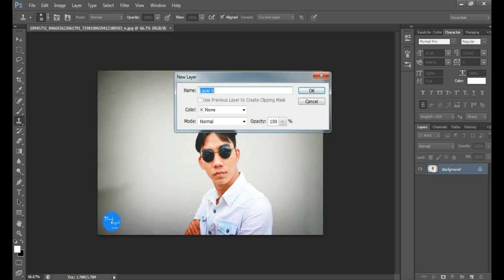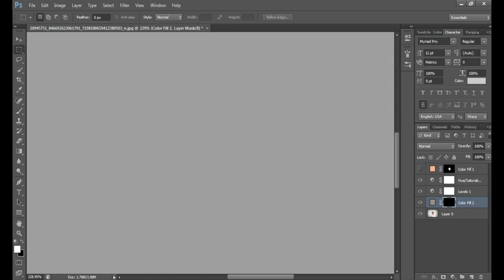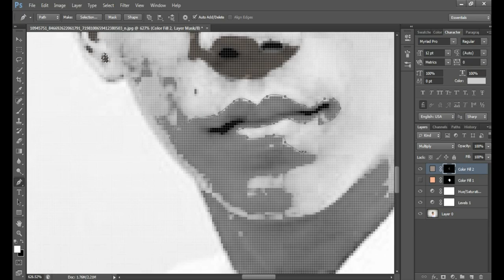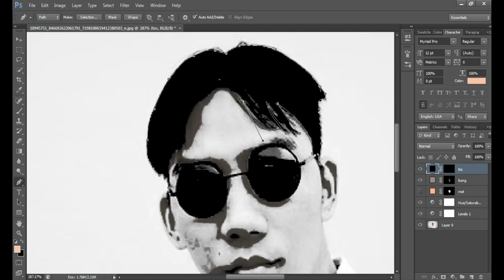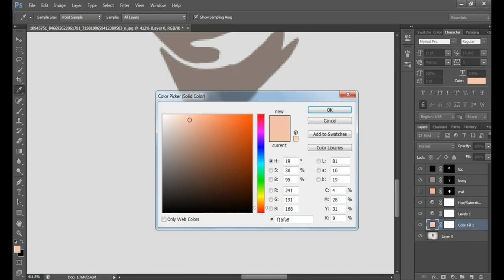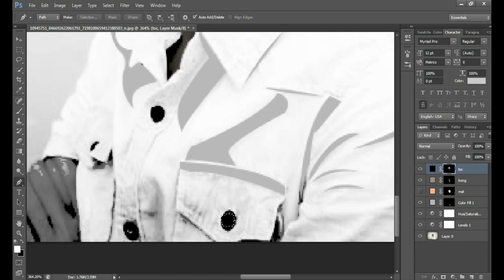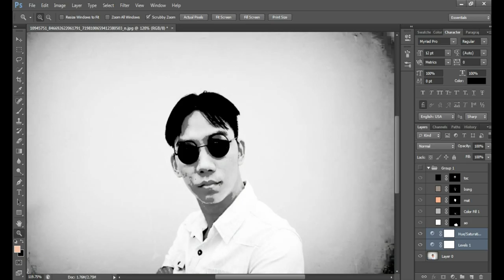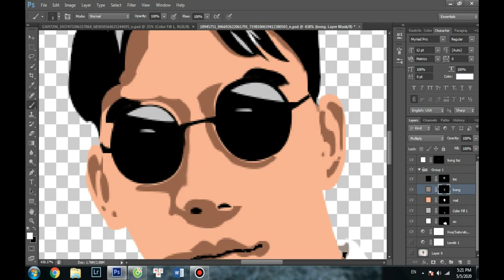Photoshop: How to create ART with the Pen tool